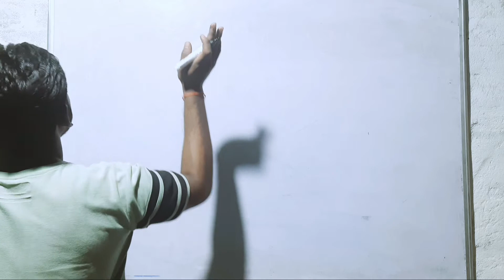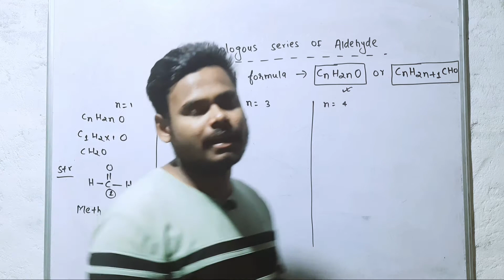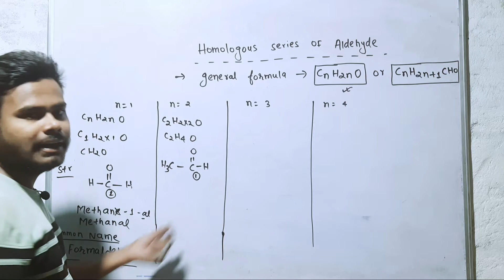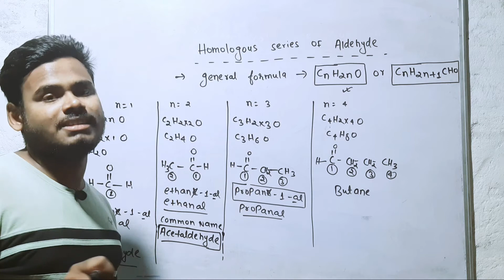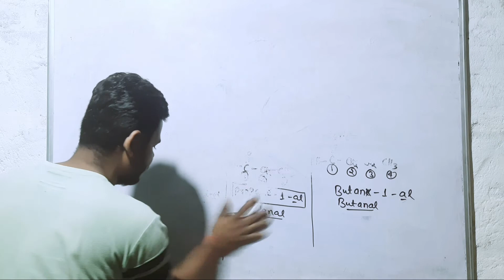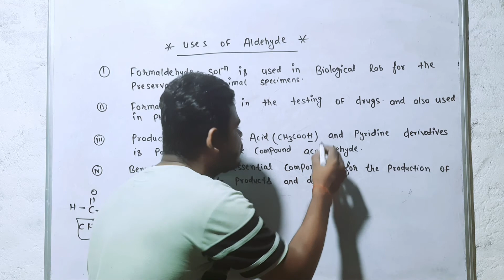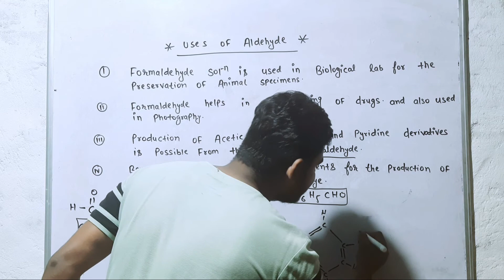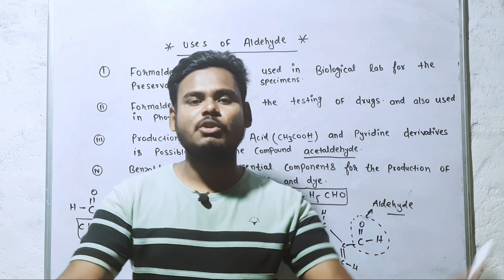Homologous Series of Aldehyde & Its Uses||Class 10th||By Vijeta Sir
iupac naming
class 12
iupac naming of organic compounds
in hindi
iupac name in hindi class 12
iupac name of coordination
compounds
iupac name class 10
iupac naamkaran
class 11
iupac name class 11
iupac nomenclature of organic
chemistry
chemistry class 11
iupac
iupac nomenclature
iupac naming
chemistry in hindi
chemistry for neet
upac nomenclature of organic
chemistry class 10
naming of iupac nomenclature
naming of organic compounds
naming of alcohol
anaming of aromatic compounds
naming of coordination compounds
naming of organic compounds class
11
tautomerism in hindi, tautomerism